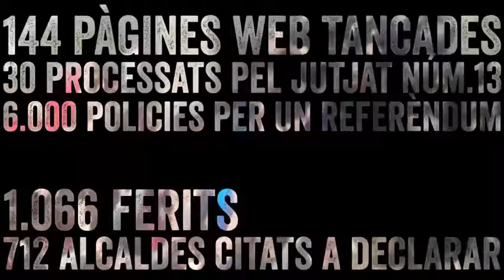Lo volveremos a hacer. Ho tornarem a fer!!!